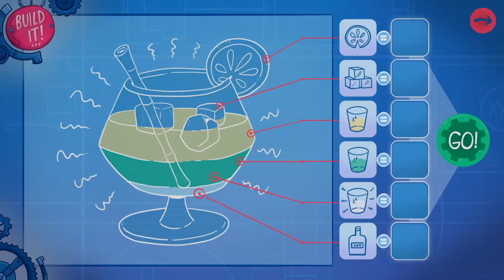Leisure Suit Larry Wet Dreams Dry Twice #12 ein planloser Larry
Planlos irrt Larry umher.
Auf der Suche nach Eiswürfeln und Hinweisen auf Faith´Verbleib.

◄ Leisure Suit Larry: Wet Dreams Dry Twice
◄ Point & Click Adventure von CrazyBunch
◄ Publisher: Assemble Entertainment

◄ Offizielle Seiten:
◄ Crazy Bunch:

◄ Let's Play Leisure Suit Larry: Wet Dreams Dry Twice

Dem Kalannar eine Freude machen: